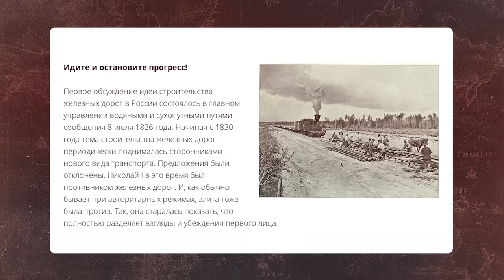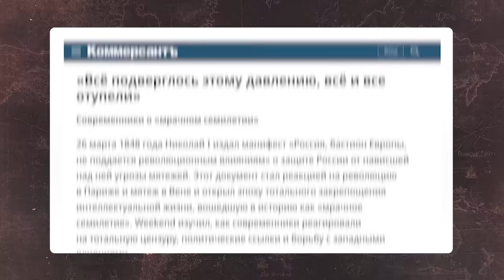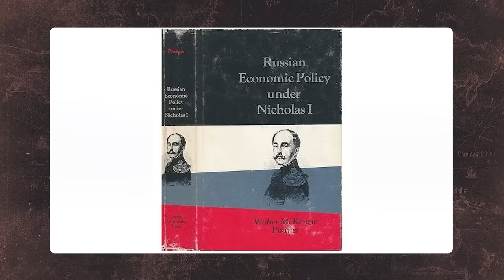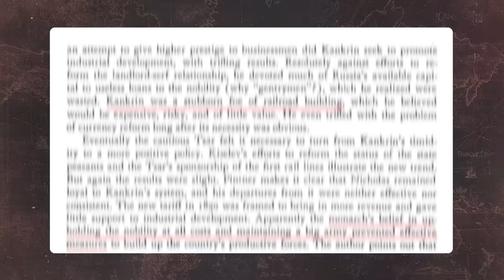ОТСТАВАНИЕ РОССИИ: Кто виноват? Почему мы всегда догоняем?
Мы продолжаем наш цикл видео об истории России конца XVIII, XIX и начала XX веков. Во втором выпуске речь пойдет про "потерянное столетие" - период между подавлением восстания декабристов в 1825 году и падением монархии в 1917-м. Именно в этот период политико-экономическое отставание России от развитого мира приобрело катастрофические масштабы - и привело к нарастанию тенденций, обернувшихся в итоге полным обвалом государства и захватом власти большевиками. Но правящая династия Голштейн-Готторп-Романовых, несмотря на растущие требования общества о демократизации, упорно отказывалась идти на серьезные политические и экономические реформы - ведя страну к катастрофе

Читайте статью Владимира Милова о значимой роли политэмигрантов в реформировании пост-диктаторских стран во всем мире